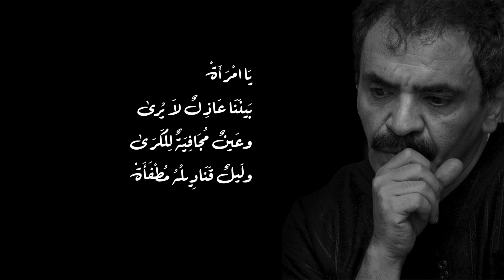يا امرأة - محمد الثبيتي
قصيدة: يا امرأة
للشاعر: محمد الثبيتي
بصوت الشاعر: عيد الدويّخ
ـــــــــ

يَا امْرَأَةْ
بينَنَا قَدَحٌ صَامِتٌ
كَيفَ أَعْبُرُ هَذَا الفَضَاءَ السَّحِيقَ
لِكَي أَمْلأَهْ
يَا امْرَأَةْ
بَينَنَا بَرْزَخٌ مِنْ جُنُونٍ
وسُهْدٌ تَشَرَّبَ مَاءَ العُيُونِ
وحُزْنٌ يَسُدُّ فَضَاءَ الرِّئَةْ

يَا امْرَأَةْ
بَينَنَا عَاذِلٌ لاَ يُرى
وعَينٌ مُجَافِيَةٌ لِلكَرَى
ولَيلٌ قَنَادِيلُهُ مُطْفَأَةْ
… يَا امْرَأَةْ